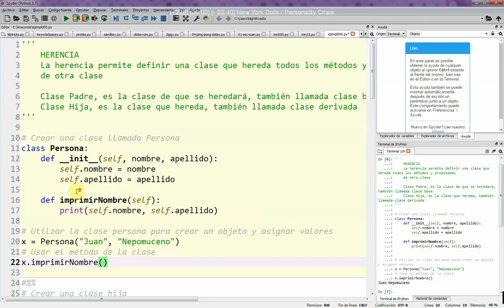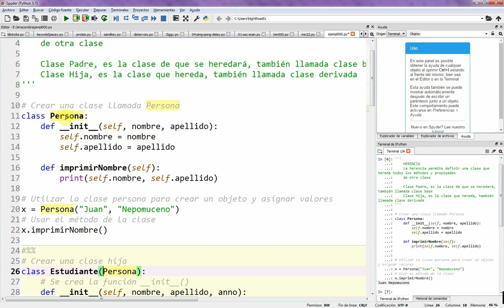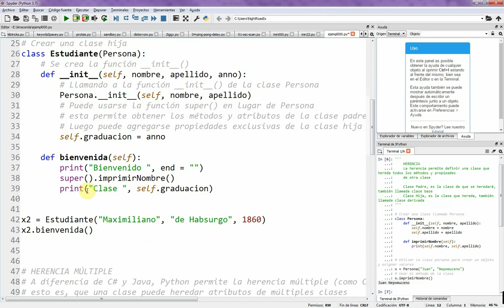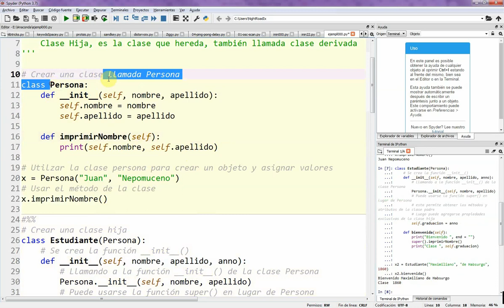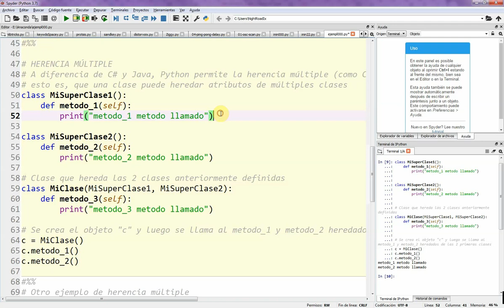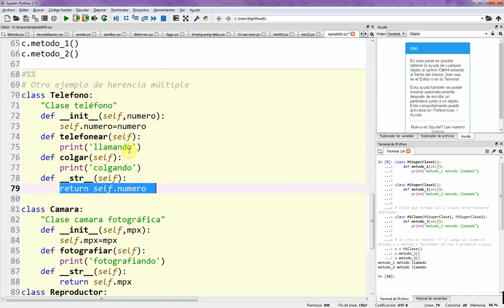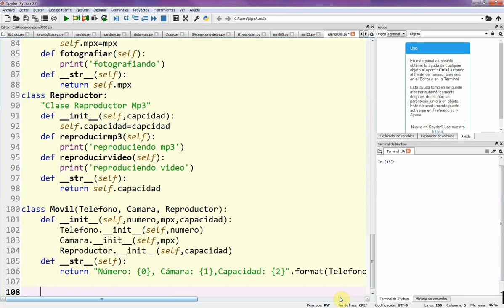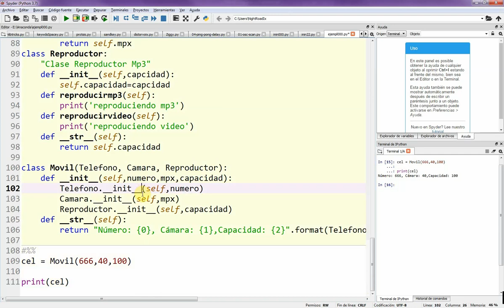Lenguaje Python (Parte 015), Programación Orientada a Objetos (Herencia)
Paradigma de programación orientada a objetos en Python (Herencia)

Se muestra el uso de la programación orientada a objetos en Python, con la creación de clases padre e hijas para el uso de la herencia